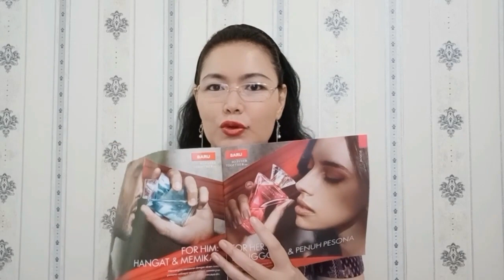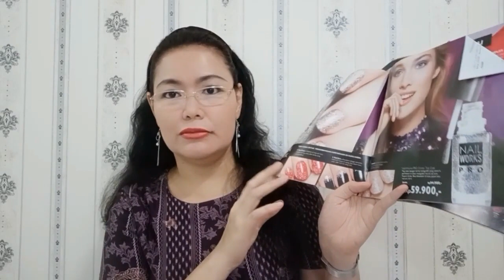Unboxing Produk Baru Oriflame Di Bulan Februari 2020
Inilah produk baru Oriflame dibulan Februari 2020.